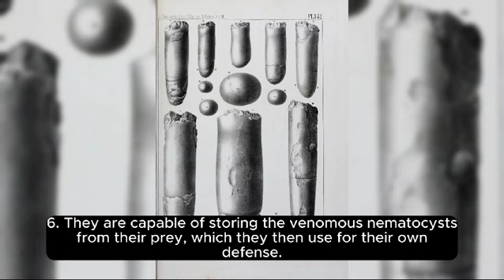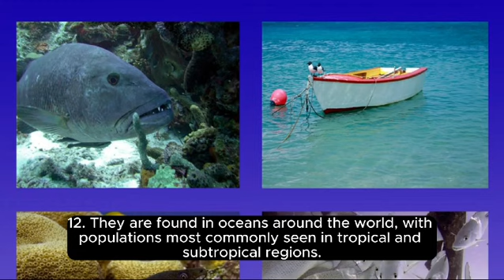Interesting facts about blue dragon fish